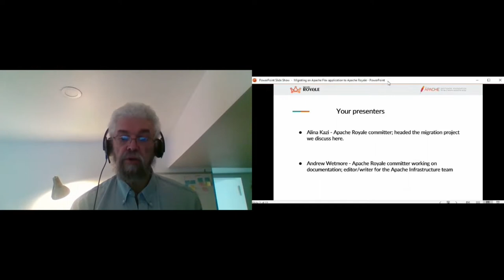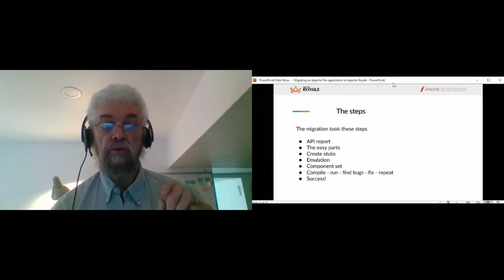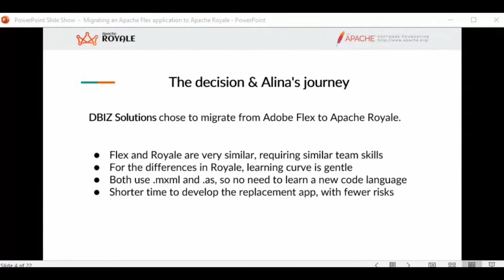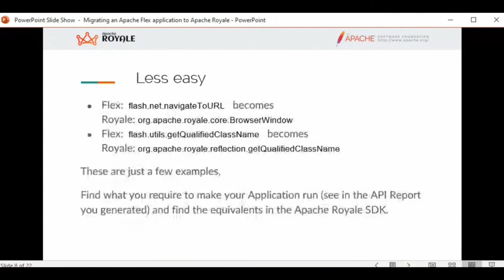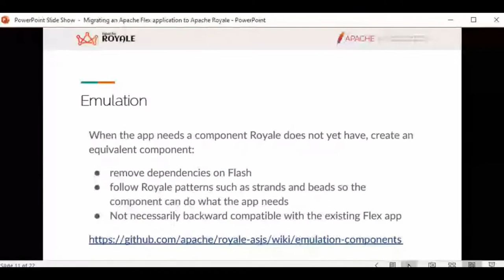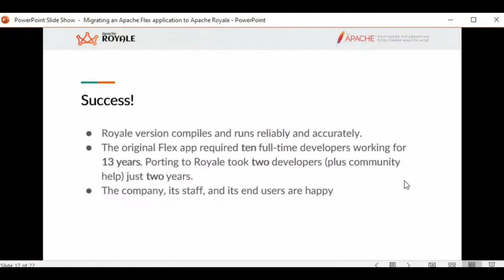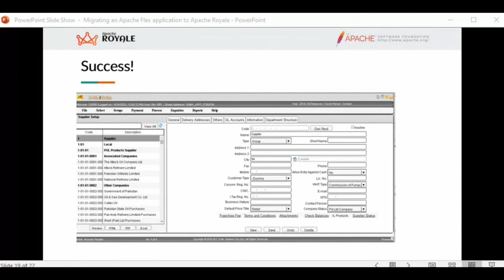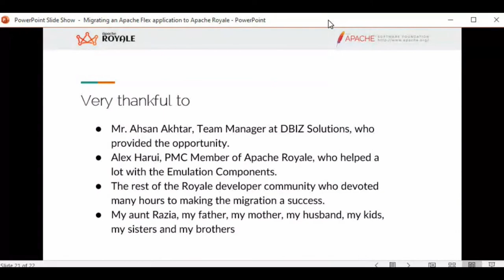Apache Royale - moving a Flex app to Royale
Andrew Wetmore, Alina Kazi

There are many applications of all sizes that are facing their end-of-life because they were built in Flex presuming the availability of Adobe Flash. Now that browsers are ending their support of Flash, we need to either migrate those apps to Royale or throw away a rich code resource. This sessions steps through the process of migrating an existing Flex application to Royale. It explores how the two platforms are similar and where they diverge, and the tools that are in place to help you get from the dying app to a one with a new life.

Andrew has 15 years in QA and documentation in the software industry and experience building many Flex and Royale applications.
Alina is a participant in the Apache Royale project, and a former staffer at DBIZ Solutions, where she was involved in a major migration from Flex to Royale